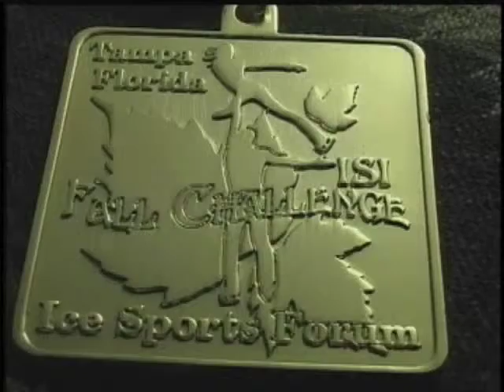Giulianna Lombardo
2013 Brandon ISI Fall Challenge